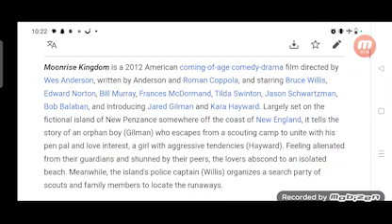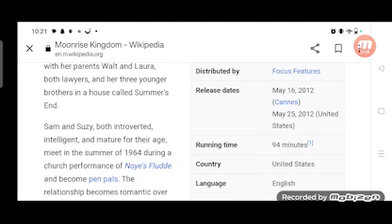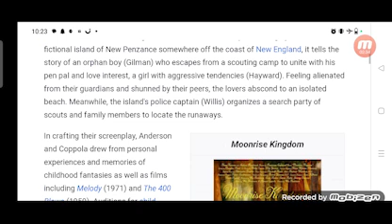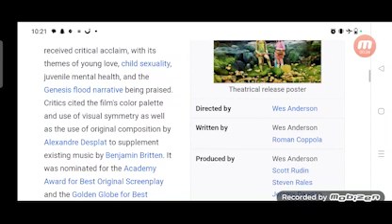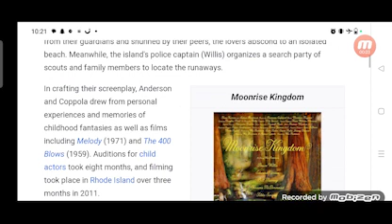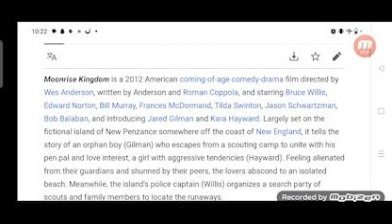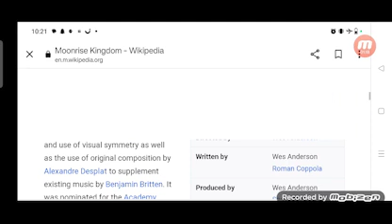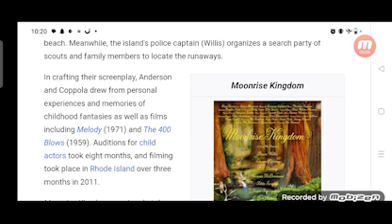Moonrise Kingdom Full Movie Review In Hindi / Hollywood Movie Fact And Story / Bill Murray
In this video we will tell you about fact and review of movie Moonrise Kingdom.